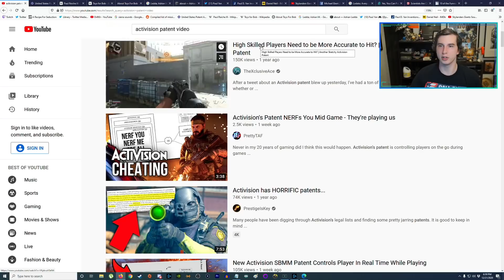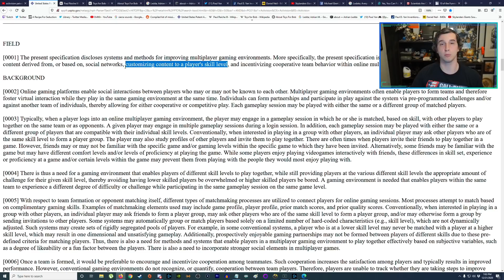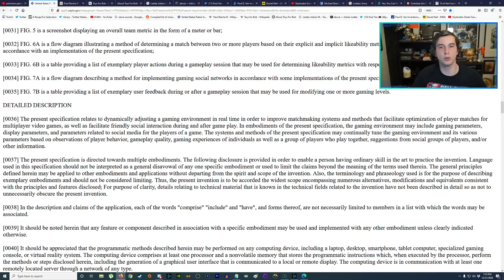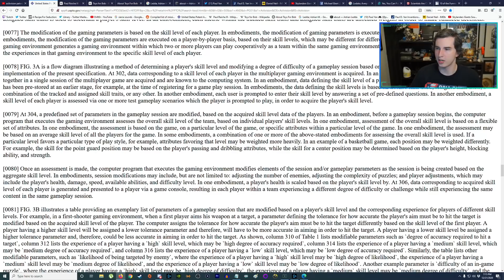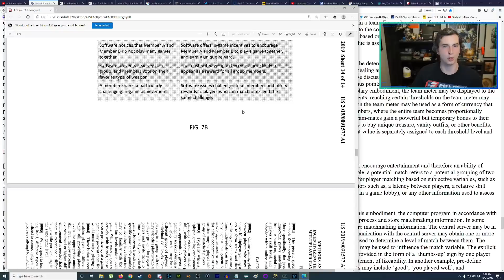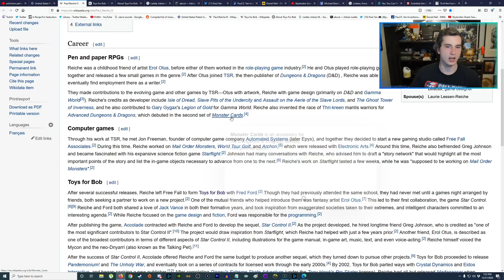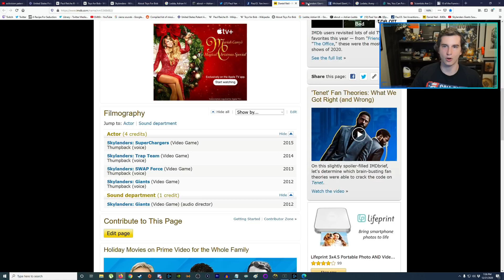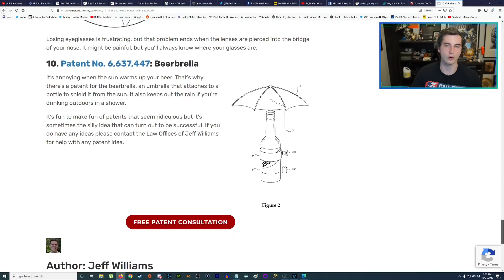Activision SBMM Patent nerfs you mid game!? (Black Ops Cold War In Depth)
Black Ops Cold War, Warzone, and the entire Call of Duty franchise is under fire because Activision was granted a very unusual patent in 2017 that was recently rediscovered. The ATVI patent basically includes parts of SBMM, MTX systems, game difficulty, and team cooperation metrics. Most importantly, the patent seems to imply that you can be nerfed mid game with lower damage or less precise hitboxes. I break down the entire patent, prove that it is for Skylanders, and then debunk the whole thing.

Use creator code: "drift0r"

Chapters:
0:00 Intro
2:09 Text of the patent
11:42 Matchmaking diagrams
16:19 How this makes you feel
17:09 Debunking & proof it is for Skylanders
22:24 Debunking w/ examples
24:41 My opinion
29:24 The dishonest debater problem